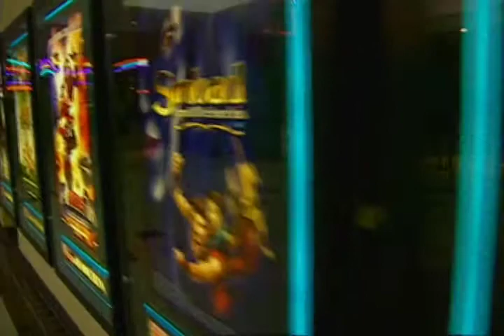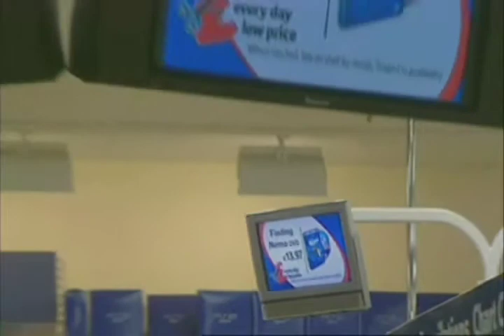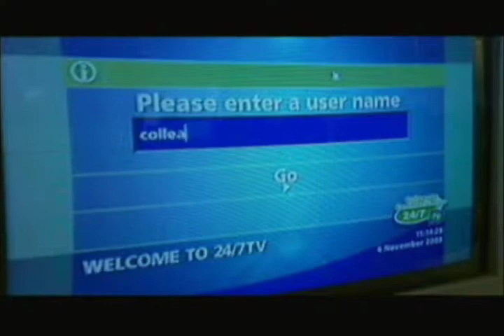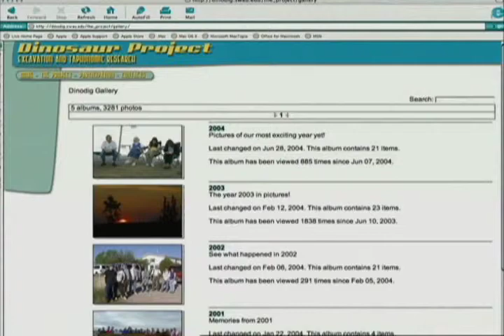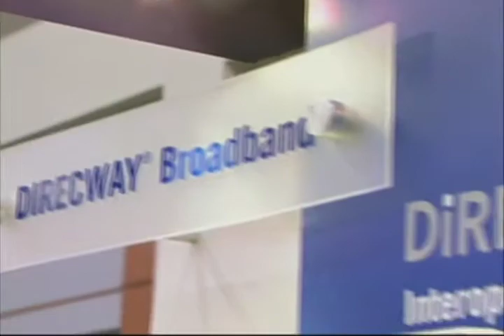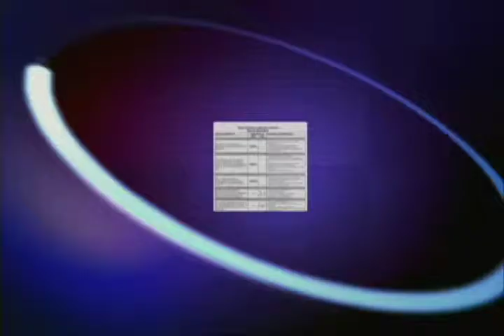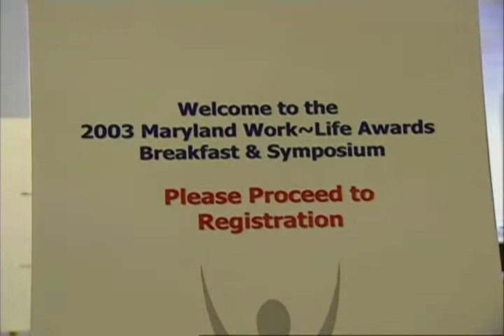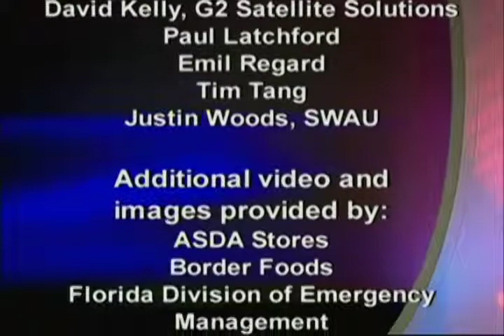Corporate Television 2004 - HNSTV8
Corporate Television 2004 - Hughes Network Systems HNSTV8. While working as multimedia artist at CPR Multimedia Solutions in Gaithersburg MD under Craig Weisbaum, I was responsible for video editing, motion graphics, assisting with production aspects ( studio and on-site). I worked on several of these episodes and overall it helped cut my teeth in the world of production. The series was hosted by local talent Kathryn Klavana.